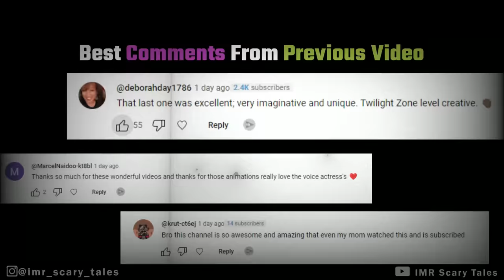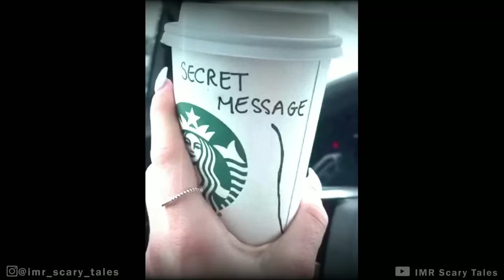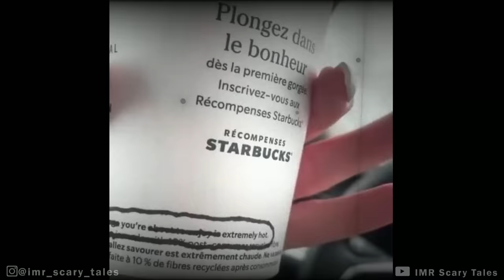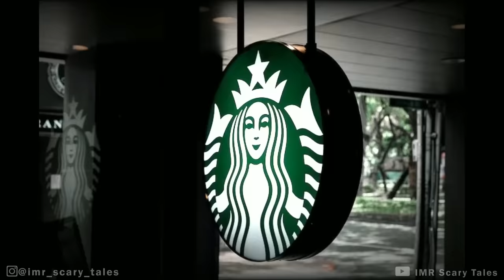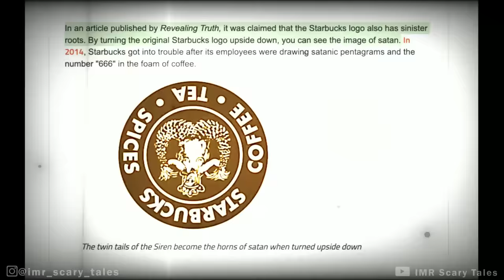3 True Starbucks HORROR Stories Animated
3 True Starbucks HORROR Stories Animated

Writer: Aritri